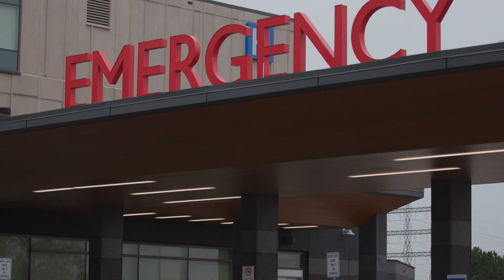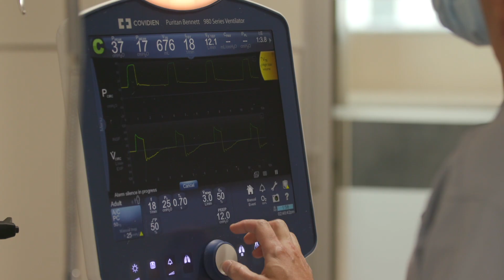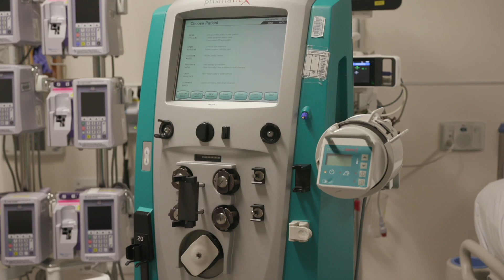Tony Passarelli: COVID-19 Patient Survivor